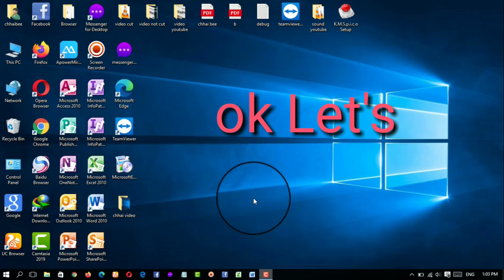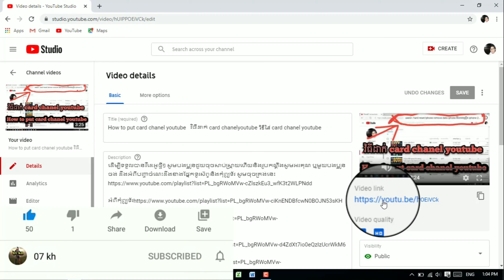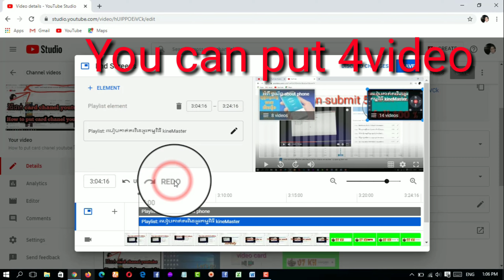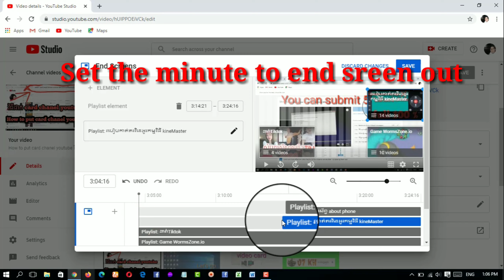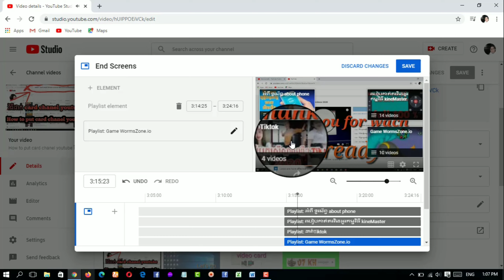វិធីដាក់វីដេអូ and screen youtube how to put end sreen วิธีไส end sreen youtube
ដើម្បីទទួលបានវីដេអូថ្មីៗ សូមចុចសាប់ស្ក្រាយហើយនិងរូបកណ្ដឹង សូមអរគុណ

ឬវាយពាក្យថា  07 kh